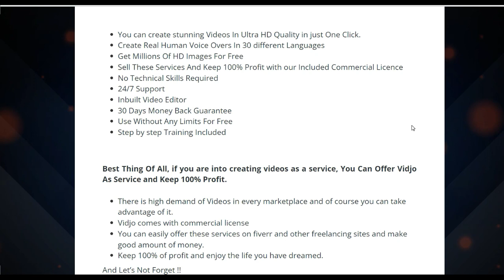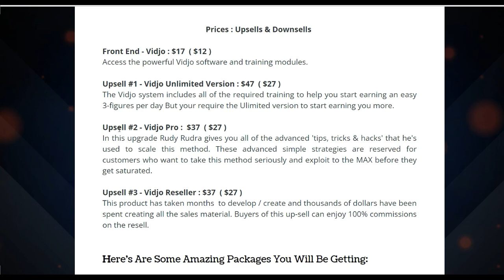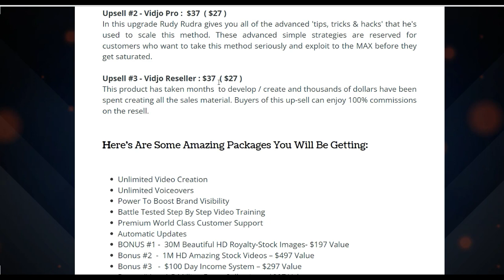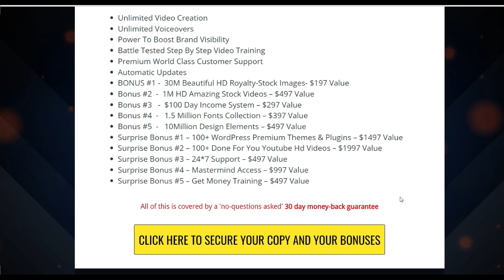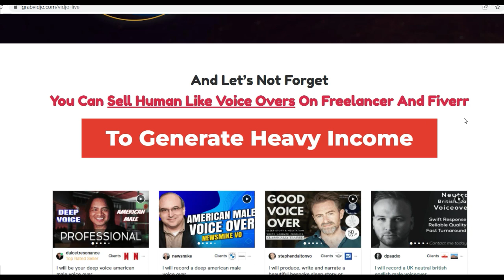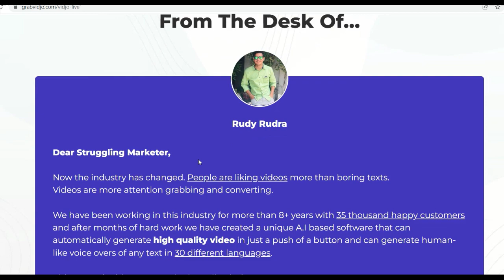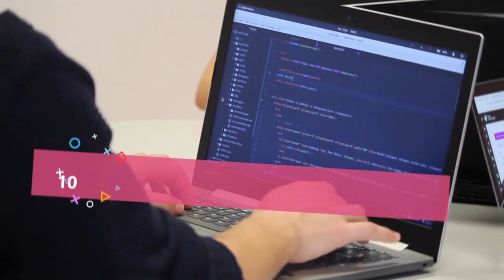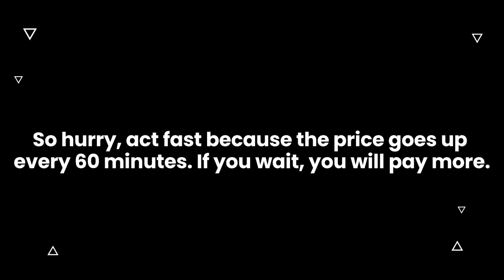Vidjo Review - How to create videos and voice overs from a all in one software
Here we show how easy it is to use the Vidjo software to create stunning HD videos like a pro, and also how to make voice over in 30 different languages.

Create Stunning Videos In Ultra HD Quality In Just One Click. ​Create Real Human Voice Overs In 30 different Languages. Get Millions Of HD Images For Free. Sell These Services And Keep 100% Profit with our Included Commercial License. No Technical Skills Required. 24/7 Support
Inbuilt Video Editor. ​30 Days Money Back Guarantee. ​Use Without Any Limits For Free. ​Step by step Training Included

There is high demand of Videos in every marketplace and of course you can take advantage of it. Vidjo comes with commercial license. You can easily offer these services on fiverr and other freelancing sites and make good amount of money.  Keep 100% of profit and enjoy the life you have dreamed.

Kindly share this Vidjo Review video: